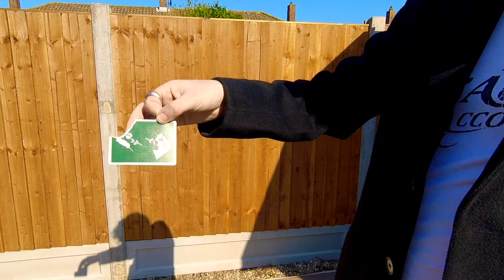Green Remedies by Madison and Schneider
The Remedies Trilogy is now complete.

Music Used In Video:
Euphoric by Iso Indies and Jobii

Is Magic Real?